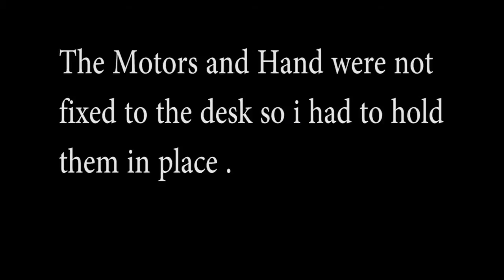Basic Robot Hand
so check out the robot hand i made! its only made from basic materials, therefore its movements are limited and at the moment i only have three motors so not all the fingers are independent.